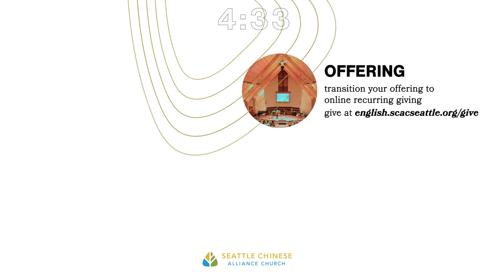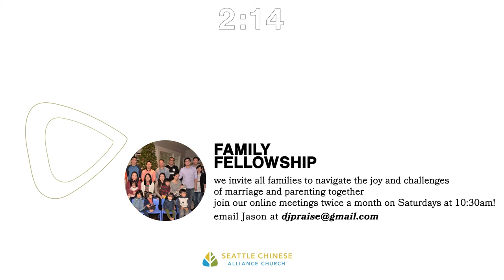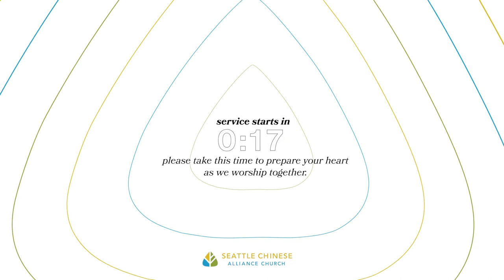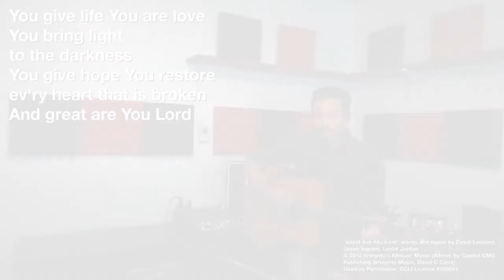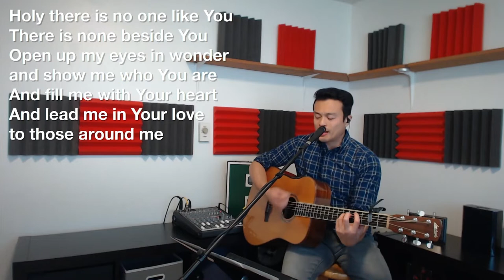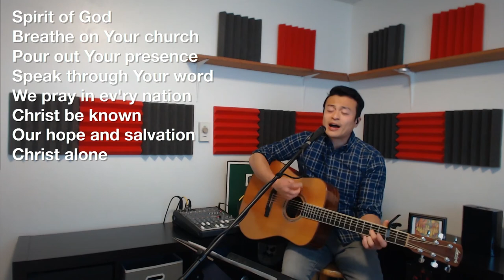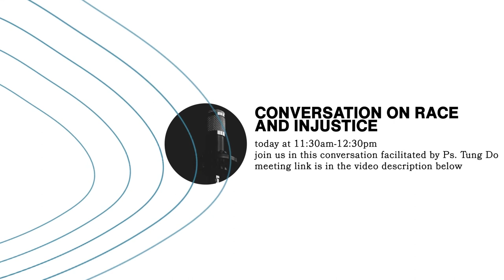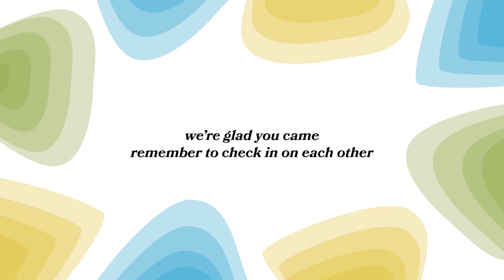SCAC English Service - 07/19/2020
Sermon series: Undivided: Searching for a Gospel that Makes us Whole
Topic: Asian Americans and the Church

Elementary/PreK/K Zoom Meeting - Sundays 11:15am
- Meeting ID: 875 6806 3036

To learn more about Seattle Chinese Alliance Church, visit our

Weekly Announcements

*** Conversation on Race and Injustice TODAY ***
Today at 11:30am-12:30pm
Join us in this conversation facilitated by Pastor Tung Do.
When you join the Zoom meeting, please make sure you display your full name, so the meeting host can welcome you in.

*** SCAC Text Notifications ***
To receive English Ministry text notifications, text "@scac98108" to 81010.
To receive Youth Ministry text notifications, text "@newlife19" to 81010.

*** Family Fellowship ***
We are young, fun and spiritually encouraging to all families as we navigate the joy and challenges of marriage and parenting. Join us online twice a month on Saturdays (2nd and 4th) at 10:30 am.

Are you looking for community? Join a community group!